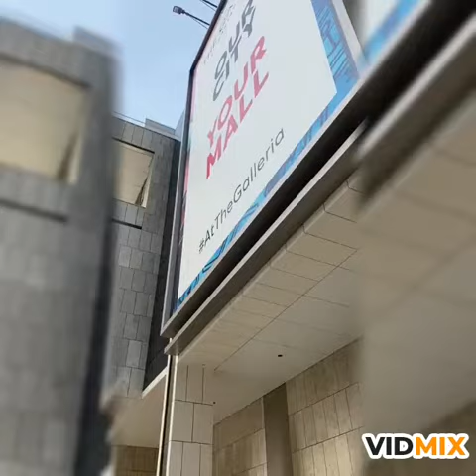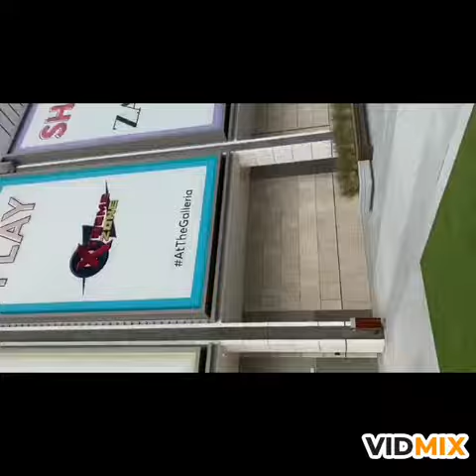"Outside Galleria Mall" by Rampadorats.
Good to see places returning to normal little by little.